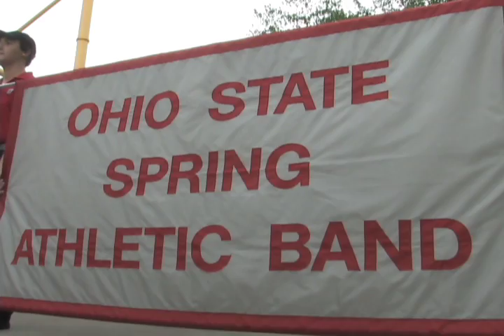Magnum XL-200 20th Anniversary Celebration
Celebrating Magnum's 20th Anniversary on Opening Day, May 16, 2009.